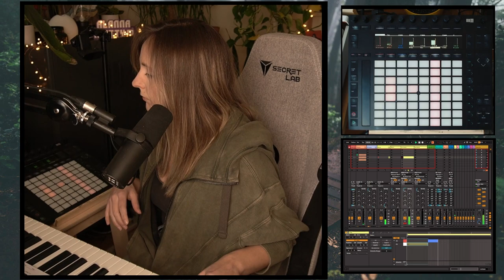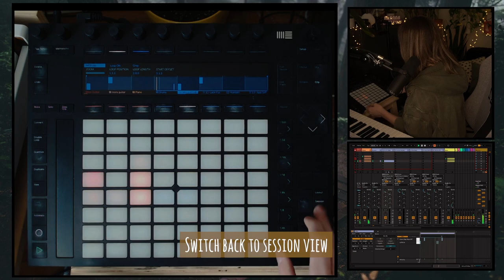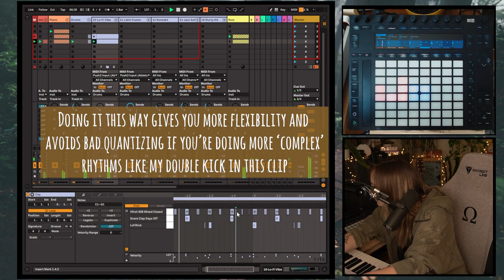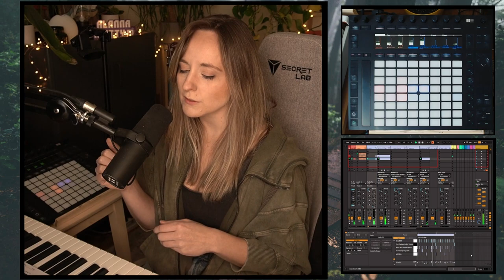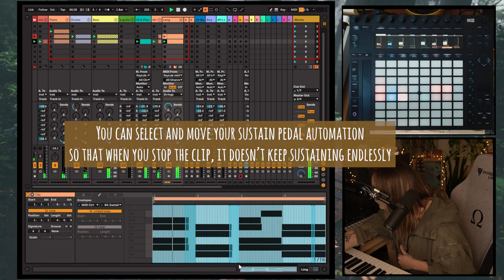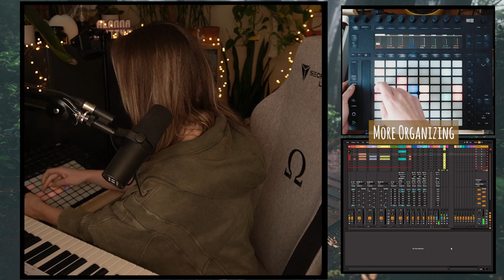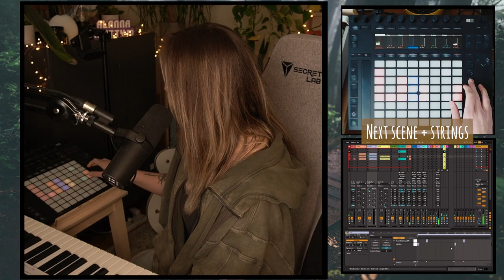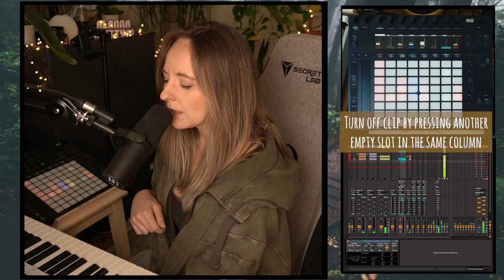Loop With Me - Orange Sky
Let's loop Orange Sky by Alexi Murdoch together, using Ableton and the Push 2!
This is great as a way to practice or build on your own looping skills

Gear List:
Ableton Live Suite
Ableton Push 2
Arturia 88 key MK II
Taylor GS Mini (Acoustic Guitar)
Godin Montreal Premiere (Electric Guitar)